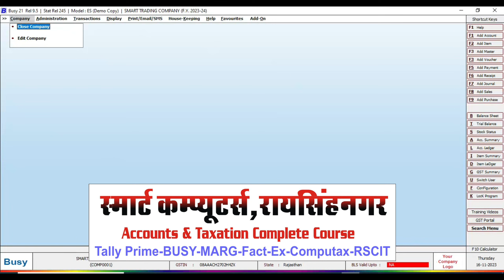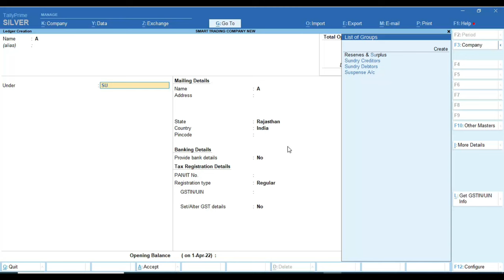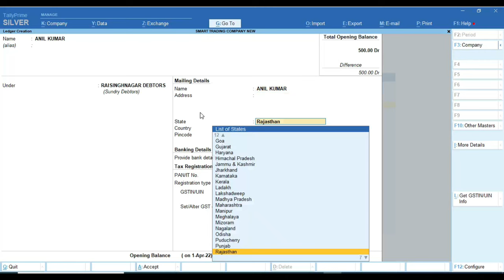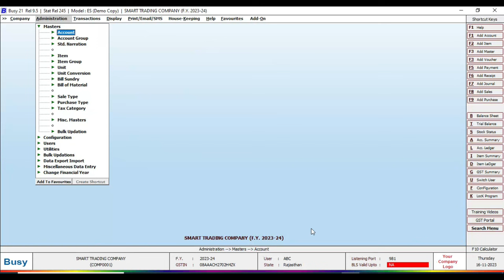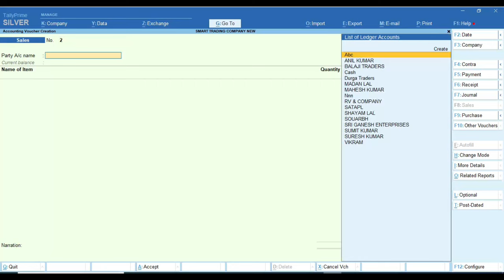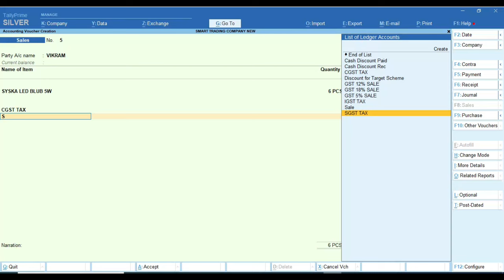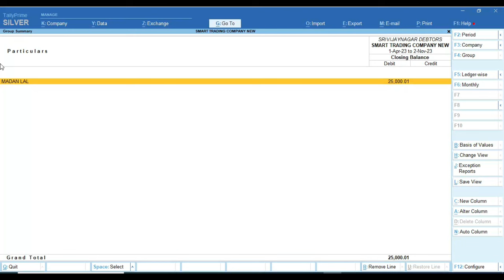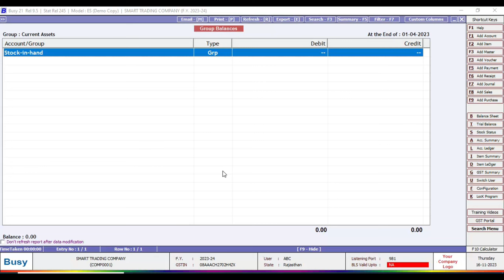City Wise Sundry Creditors and Debtors | Tally Prime 4.0 Complete Course With Practical Record